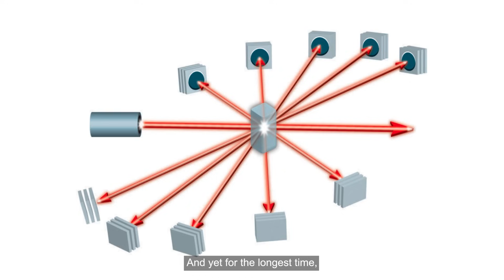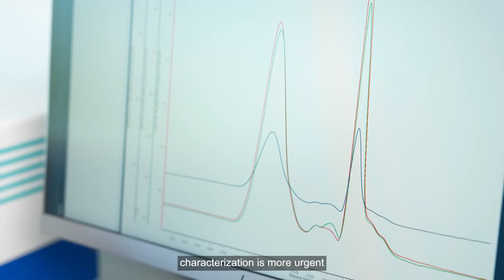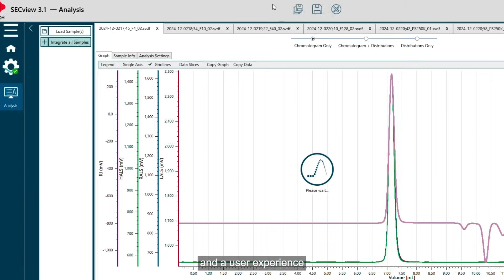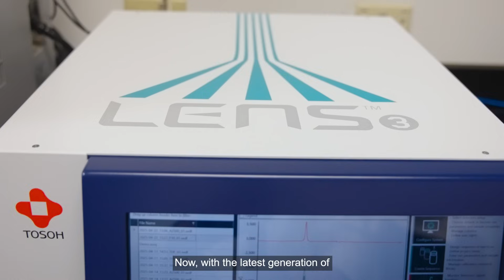LenS3 MALS Detector Keynote: Redefining MALS with ease of use, reliability, and efficiency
What if multi-angle light scattering finally kept up with modern science?

Too often, scientists face:
💻 Software that overwhelms instead of guiding
📉 Results they can’t fully trust
⏳ Time lost in re-runs

The new LenS™3 MALS Detector with SECview™ software changes that. It makes light scattering:
✨ Easy — an interface designed to guide, not confuse
✨ Reliable — trustworthy data the first time
✨ Efficient — more discovery, less repetition

And it builds on the strengths scientists already value in the LenS3 MALS technology:
🔬 Exceptional sensitivity
📊 Broad measurement range
⚙️ Seamless compatibility with any liquid chromatography system

Whether you’re an expert or just starting with MALS, LenS3 is built to guide you, not slow you down — so you can focus on what really matters: discovery.

🎥 Hear from our Tosoh colleagues in this new video and see how LenS3 is redefining MALS.